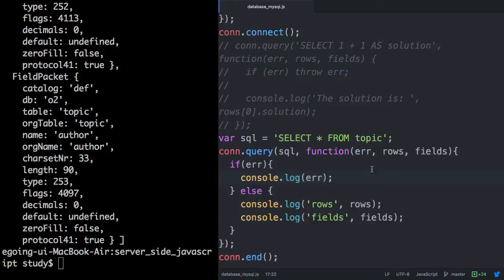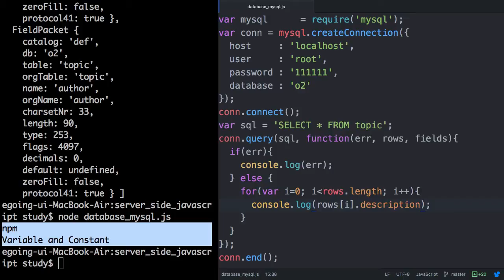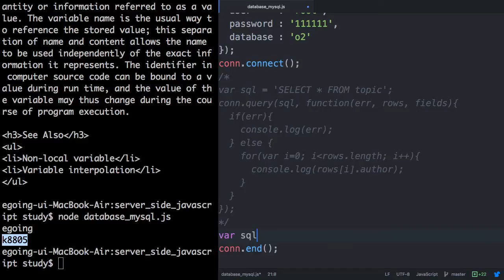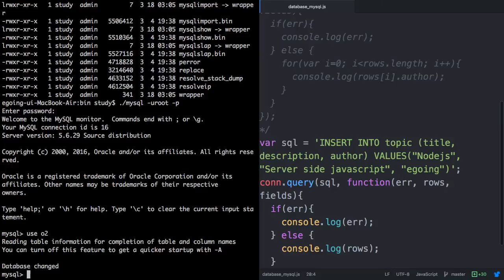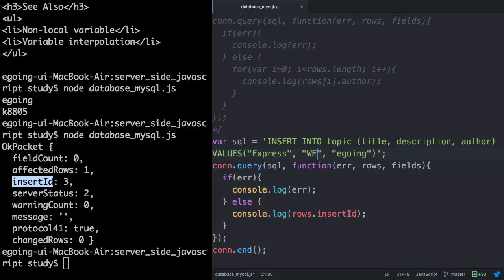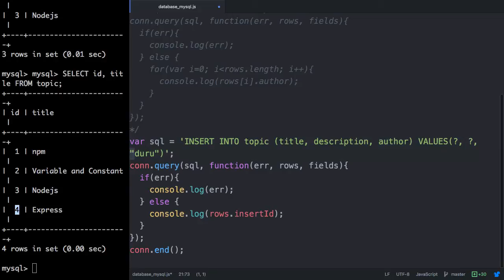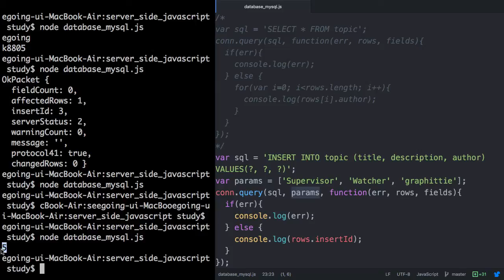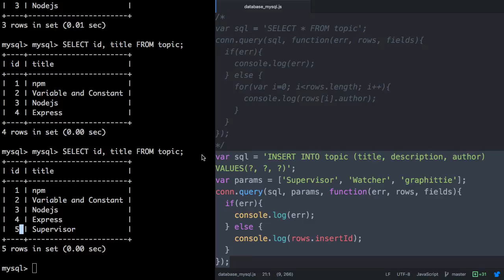서버 측 JS - 데이터베이스 - MySQL 7 : node-mysql2 : SELECT&INSERT